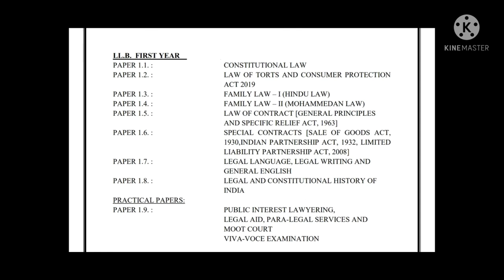Llb 1st year syllabus Dr. Bhimrao Ambedkar law University jaipur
syllabus llb 1st year